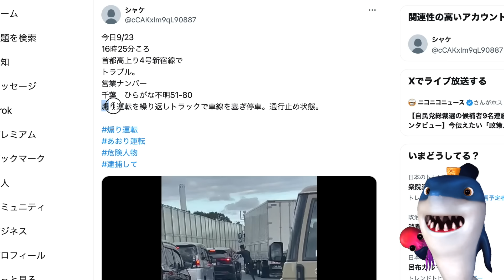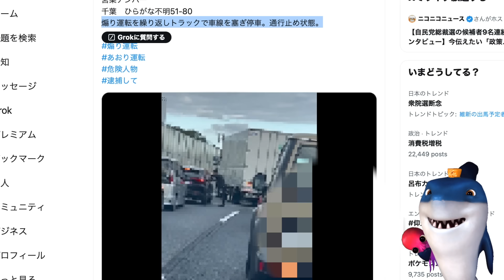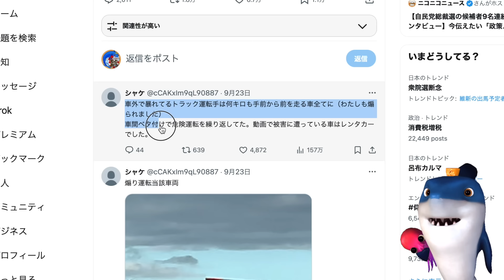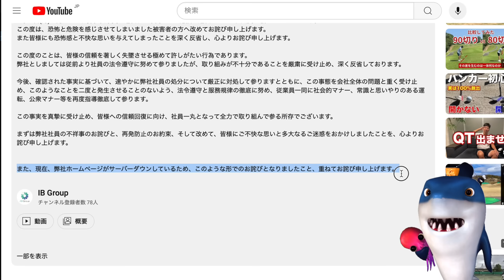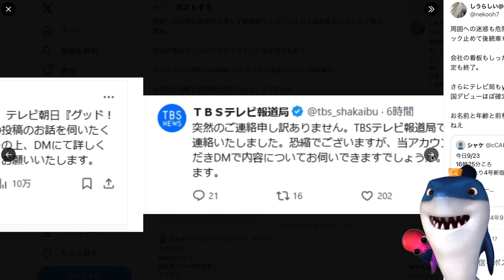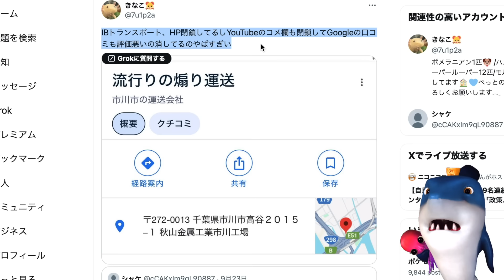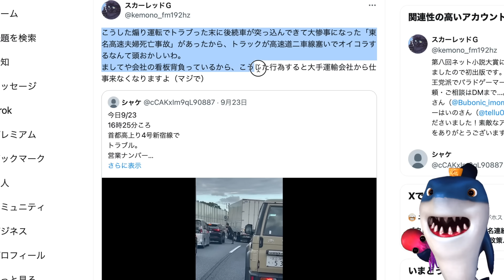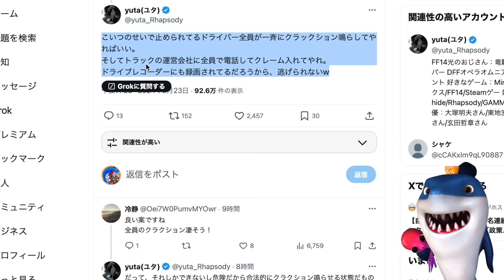【煽り運転トラック】三連休に首都高塞いで後続車を叩いたり攻撃!!映像拡散で会社特定され謝罪もHPダウンとコメ欄封鎖で逃亡!!テレビ局の取材も殺到し会社もろとも完全終了へ!!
会社背負ってこれはヤバすぎるだろ😅

参考リンク